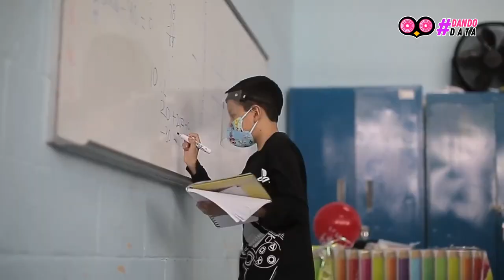Regreso a clases presenciales en Puebla disparó los contagios de coronavirus en menores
DandoData Desde que se reanudaron las clases presenciales aumentaron los contagios de coronavirus en menores de edad.